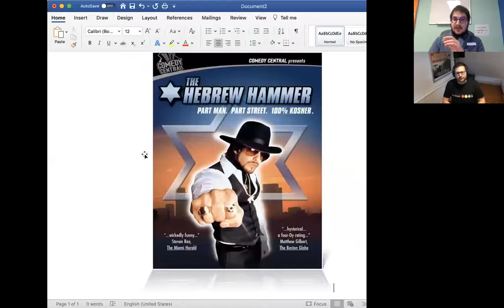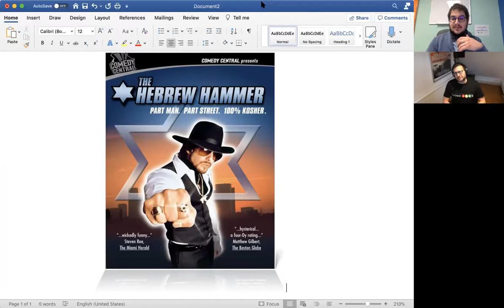Jewish Culture & Jewish Awareness - Episode 49: The Hebrew Hammer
Dustin Hausner, the Jewish Outreach and Program Director at the Wayne YMCA interviews Jonathan Kesselman the Director, Writer and Producer of the film The Hebrew Hammer. In 2003, an action-packed Jewsploitation film was born focused on saving Hanukkah. Learn about this cult classic Jewish film. For anyone interested in The Hebrew Hammer Couture. Warning some of the merchandise does contain adult language.

All Jewish Programs are funded by the Jewish Federation of Northern New Jersey.